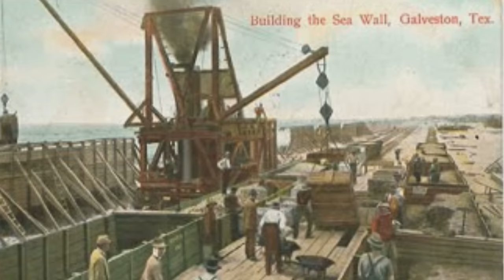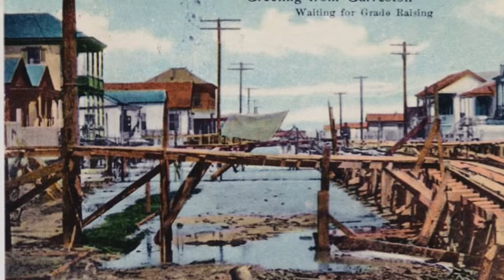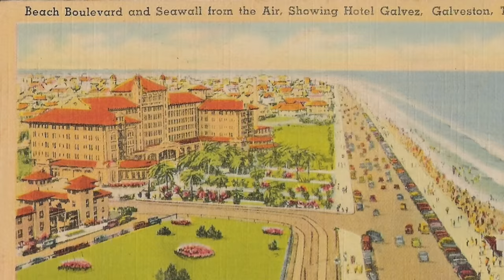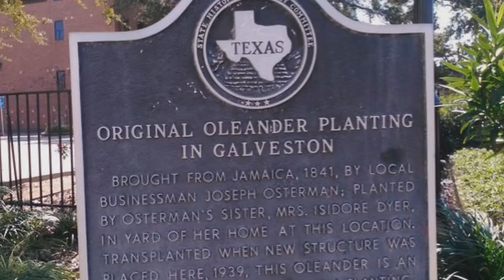The 1900 "Great Storm" and Raising Galveston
The 1900 Galveston, Texas hurricane was the deadliest natural disaster in United States history.  The response to the massive destruction left in its wake was an engineering marvel and deserves to be remembered.

Special thanks to Sean McConnell at the Rosenberg Library.

1900 Film "Searching for bodies, Galveston 1900" from the Edison Film Catalog available